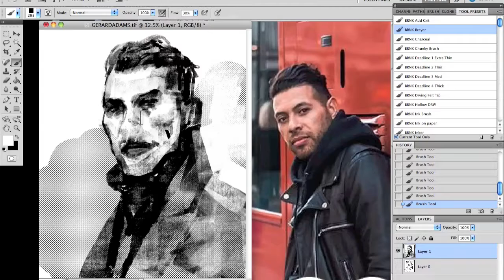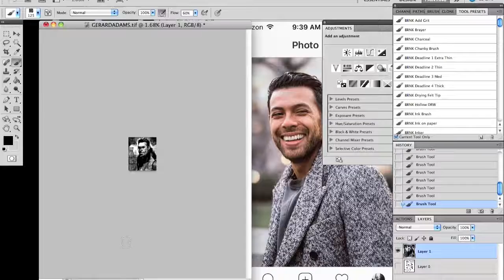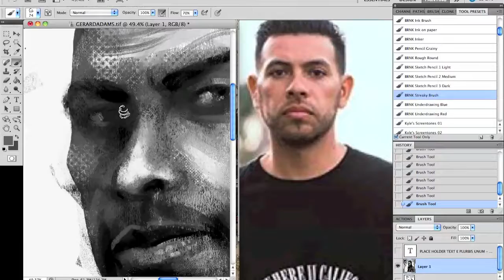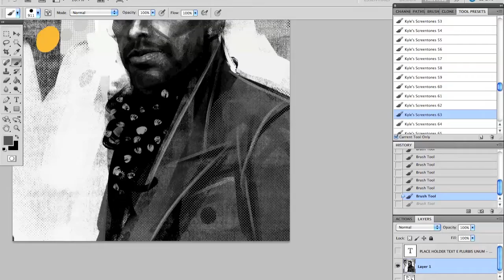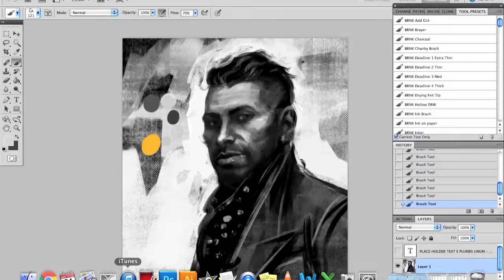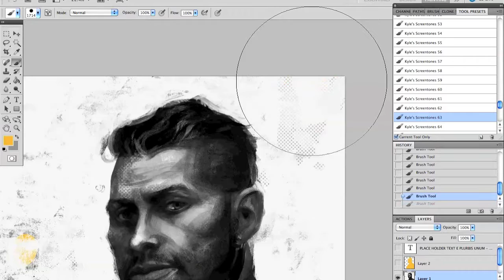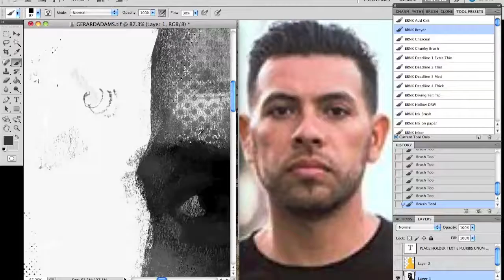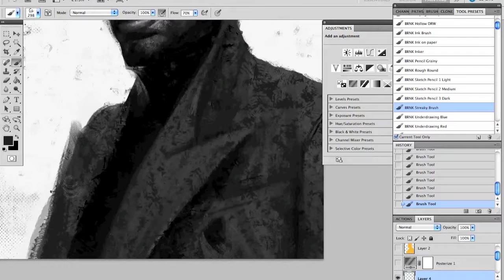GERARD ADAMS PORTRAIT - Timelapse Painting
Digital portrait time-lapse of the entrepreneur, Gerard Adams, c. 2017.

Ye Olde Photoshoppe was used here, along with a slew of brushes and textures I can't recall. Half-tone dots, brayers, watercolors, everything and the kitchen sink was thrown into making this thing. That's generally true for all my digital work.